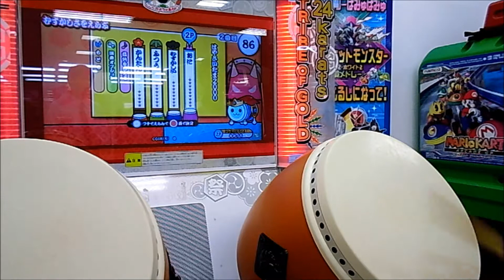はやさいたま2000 フルコンボ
player:みかづち
撮影協力店:ミレニアシティ岩出店

自己ベストですらないですが
自分のチャンネルに自分のプレイがなかったので
なんとなくあげてみました